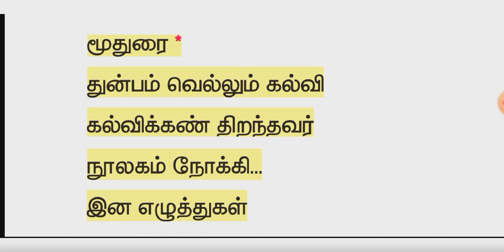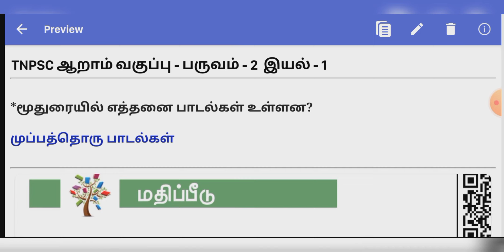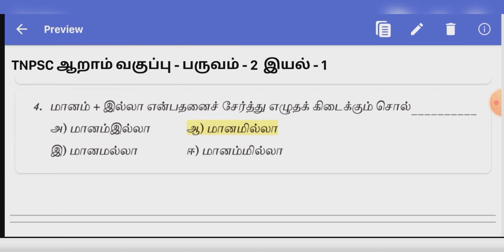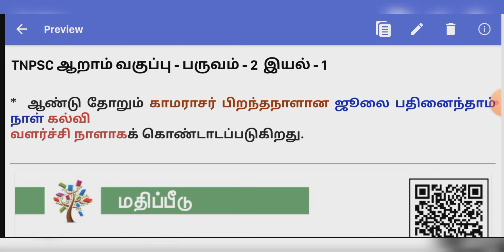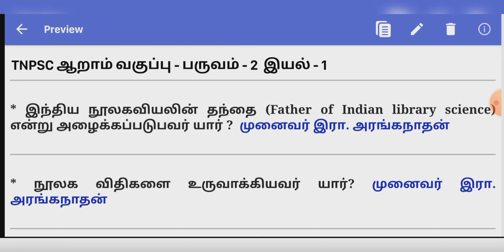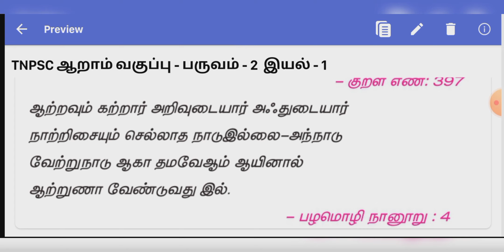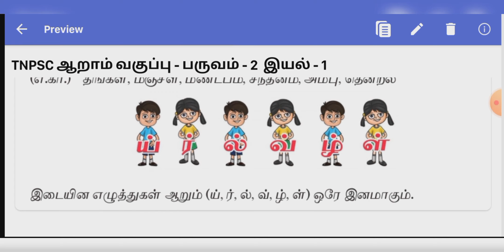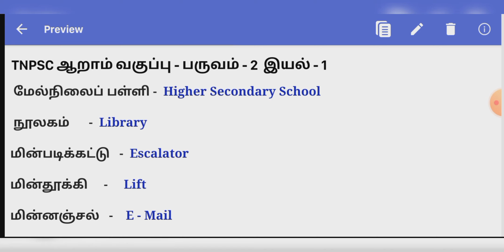TNPSC ஆறாம் வகுப்பு தமிழ் இயல் 1 இரண்டாம் பருவம் 6th term 2 iyal 1 all lesson tet exam preparation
TNPSC ஆறாம் வகுப்பு தமிழ் இயல் 1 இரண்டாம் பருவம் 6th term 2 all lesson tet exam preparation